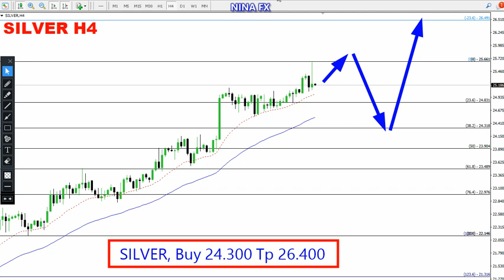Silver Weekly Forecast for April 13, 2023 by Nina Fx